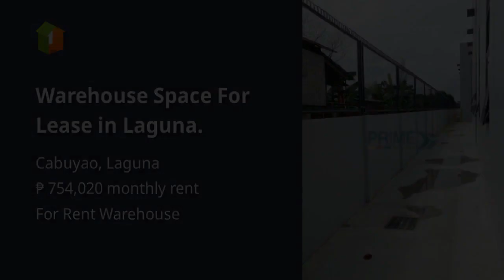Warehouse Space For Lease in Laguna.